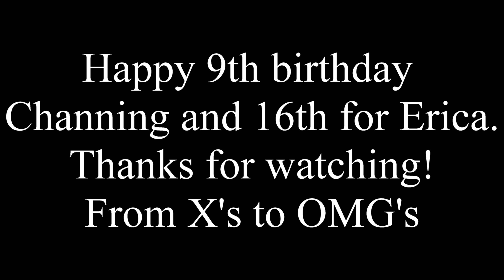BIRTHDAY PARTY CELEBRATIONS/SWEET 16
Erica and Channing have birthdays 2 days apart and we throw and tandem party.  It is epic!  Erica's sweet 16 and Channing's 9th.  We are at the YMCA for the birthday bash and have tons of food.